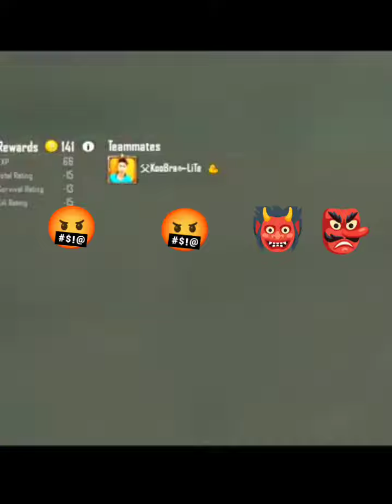#pubg lite#funny friendship video# "s😂😅😂